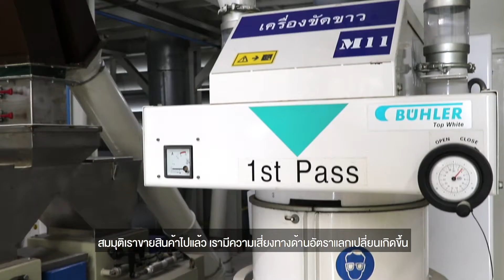โครงการบริหารความเสี่ยง FX ของ SMEs : บริษัท กิตติชัยข้าวทอง จำกัด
“ถ้ามีการป้องกันความเสี่ยงไว้ จะทำให้เราสามารถโฟกัสธุรกิจหลักของเราได้ โดยไม่ต้องกังวลอัตราแลกเปลี่ยนที่เกิดขึ้นในตลาด และในช่วงที่ค่าเงินผันผวนมาก การที่เรามีเครื่องมือป้องกันความเสี่ยงจะทำให้เราทราบต้นทุนที่แท้จริง และเสนอราคาให้กับลูกค้าของเราได้”

คุณภัทร บุญวิจิตร กรรมการบริษัท กิตติชัยข้าวทอง จำกัด หนึ่งในผู้ที่เข้าร่วมโครงการบริหารความเสี่ยงจากอัตราแลกเปลี่ยนของ SMEs ด้วยการใช้เครื่องมือทางการเงิน “FX Options” ได้เล่าถึง การเข้าร่วมโครงการทำให้ได้รับความรู้มากขึ้นเกี่ยวกับอัตราแลกเปลี่ยน และยังให้โอกาสบริษัททดลองใช้ FX Options โดยสามารถเลือกได้ว่าจะใช้อัตราแลกเปลี่ยนที่ล็อกไว้ในสัญญา หรืออัตราแลกเปลี่ยนในตลาดที่แท้จริง

**FX Options คือการซื้อสิทธิที่จะล็อคอัตราแลกเปลี่ยนของค่าเงินไว้ล่วงหน้า วิธีนี้จะช่วยให้ผู้ประกอบการทราบราคาสินค้าที่ซื้อหรือขายในอนาคตได้อย่างชัดเจนมากขึ้น โดยไม่ต้องกังวลกับความผันผวน และช่วยลดความเสี่ยงจากการขาดทุนจากอัตราแลกเปลี่ยนได้

ดูรายละเอียดเพิ่มเติมได้ที่ EXIM Bank of Thailand